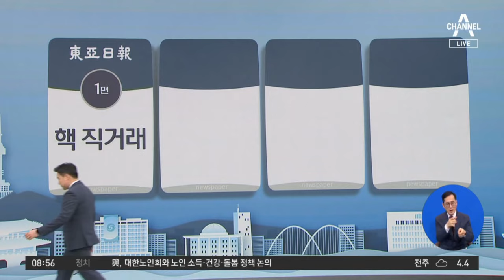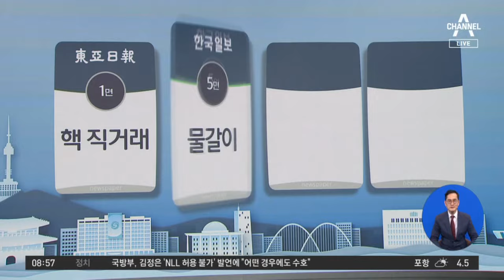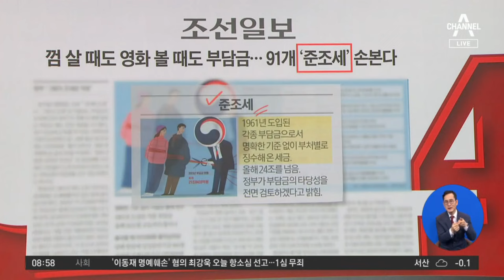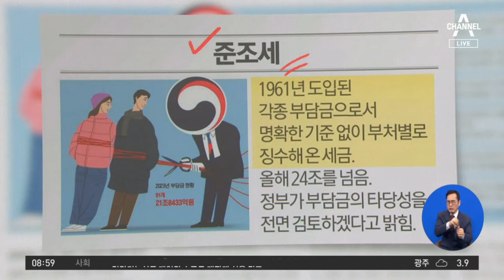김진의 돌직구쇼 - 1월 17일 신문브리핑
동아 트럼프 압승한날...김정은 핵 직거래 도박

〈평일〉
08시 00분 라디오쇼 정치시그널 (유튜브 라이브)
08시 50분 김진의 돌직구 쇼
10시 20분 김진의 더라방 (유튜브 라이브)
12시 00분 뉴스A 라이브
15시 50분 강력한 4팀
17시 20분 뉴스TOP10
19시 00분 뉴스A

〈주말〉
12시 00분 토요랭킹쇼·뉴스A 라이브
17시 40분 뉴스TOP10
19시 00분 뉴스A